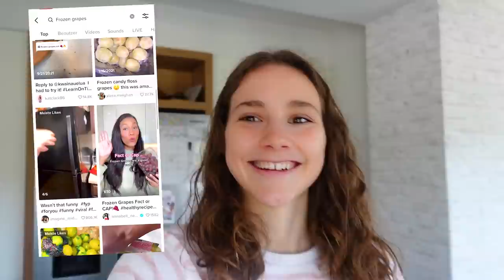TRYING VIRAL TIKTOK FOODS 🤨👩‍🍳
RECIPES from this video…

BAKED ‚FETA‘ PASTA:
For vegan feta:
-150g silken tofu
-1 TBSP oil
-1 TBSP nutritional yeast
-salt and pepper to taste
-1 TSP garlic powder
-1 TBSP  lemon juice
BLEND and prepare the rest as usual

Much love
Maya :)